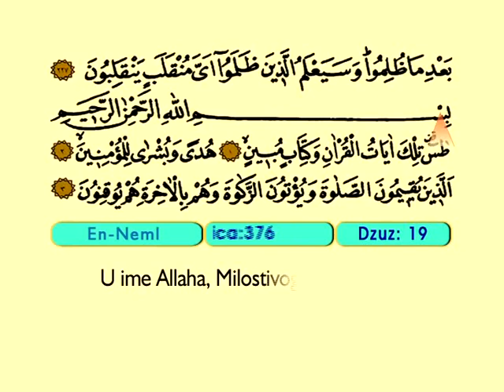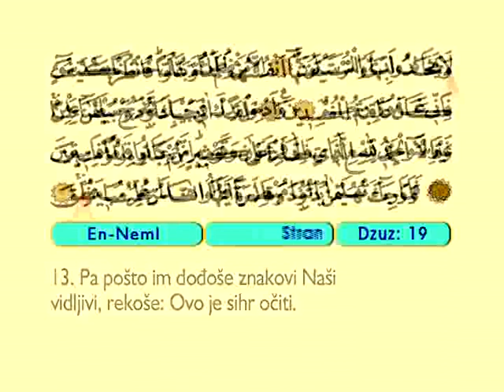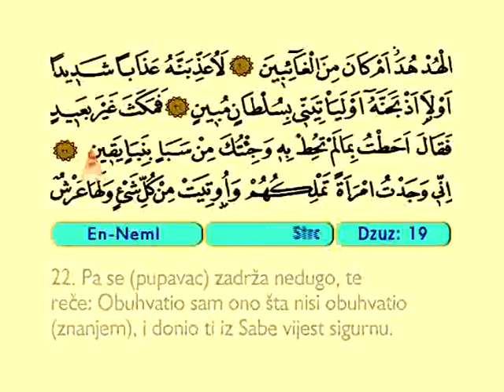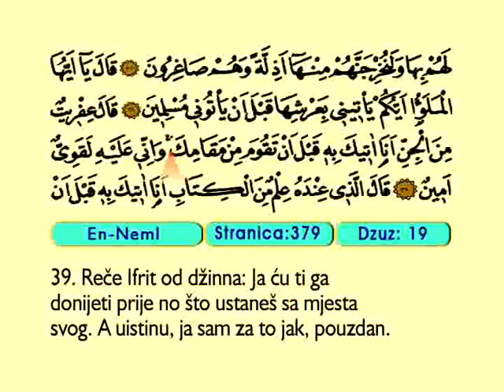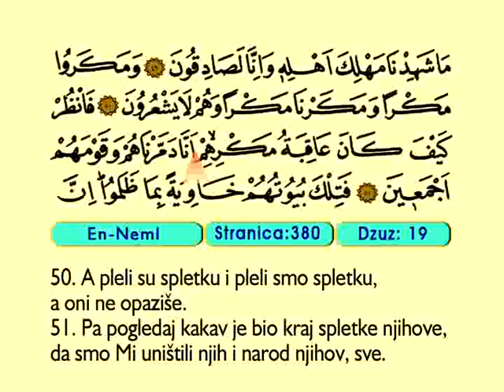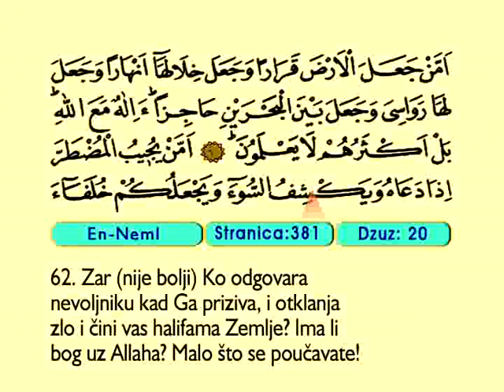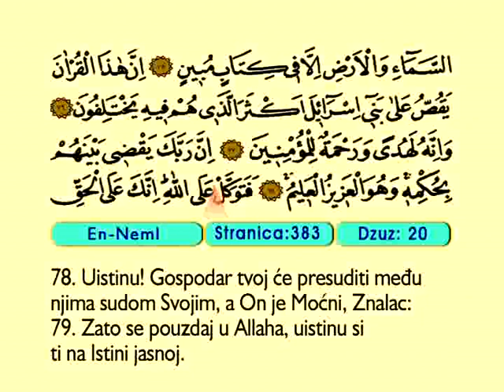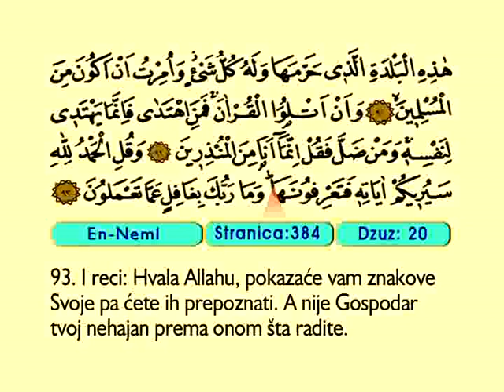En Neml 1-93 - Kur'an-i Kerim